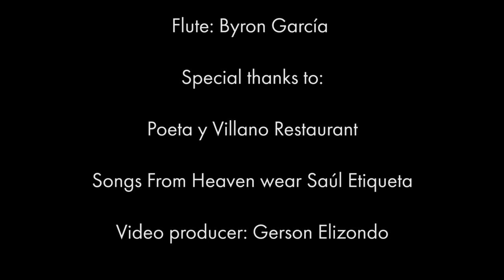What a Wonderful World (Instrumental Cover) MALIN